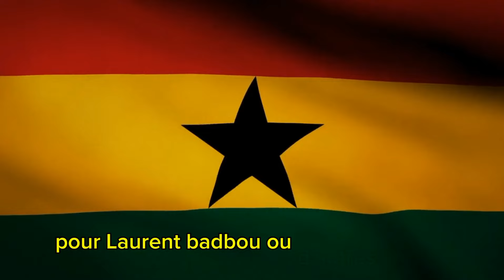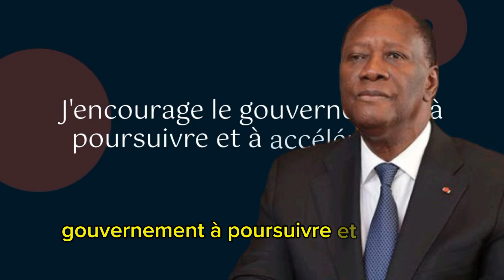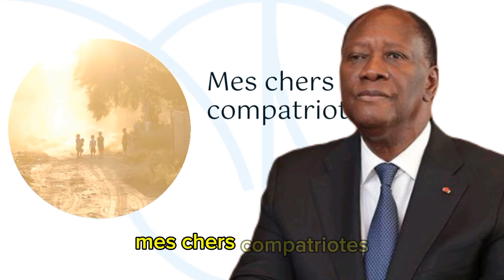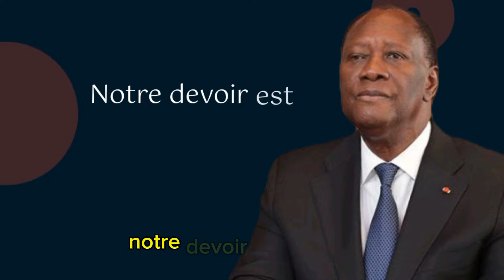Alassane Ouattara s'adresse à la Nation : Le discours complet dévoilé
**Sujet numéro 1 : Discours 7 août 2024 à la Nation : Soro alerte sur la crise économique ivoirienne, « la dette publique a fortement augmenté »**

**Sujet numéro 2 : Côte d’Ivoire,

**Sujet numéro 3 : Discours à la Nation : Voici l’intégralité du message d’Alassane Ouattara**

**Description :**
Retrouvez l'intégralité du discours d'Alassane Ouattara à la Nation. Le président ivoirien aborde les enjeux actuels et les perspectives pour l'avenir du pays. Ne manquez pas cette intervention clé du 7 août 2024.